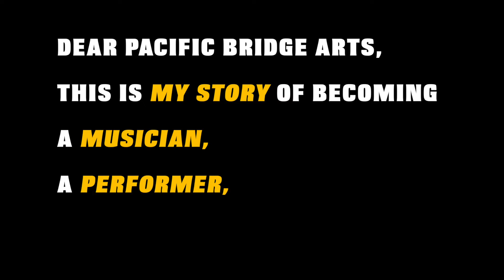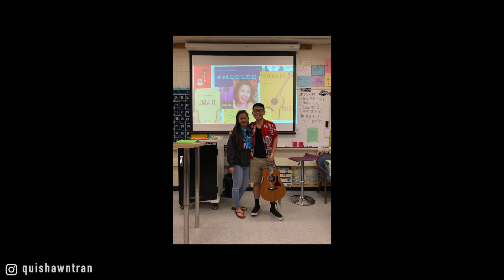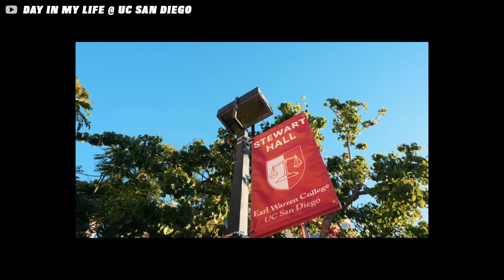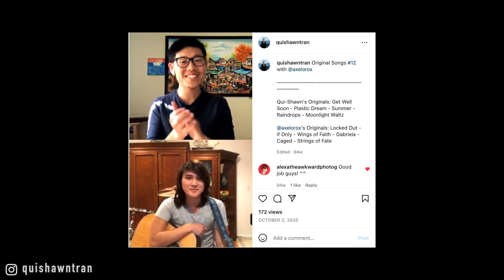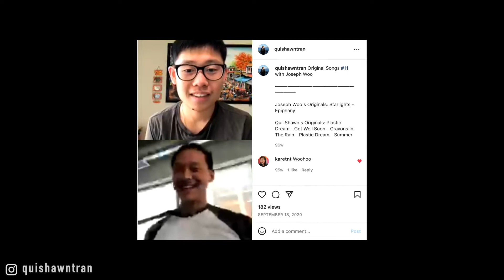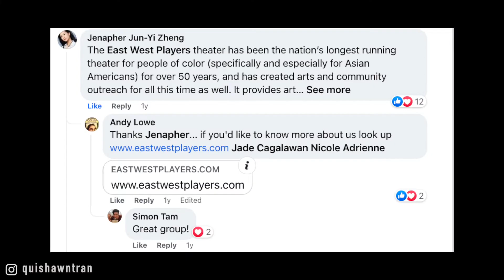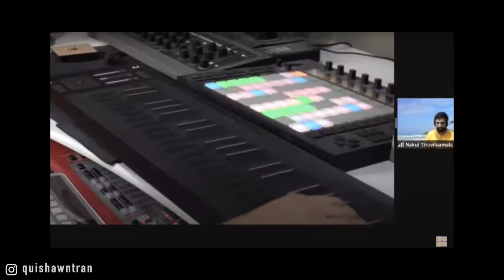The Story of Why I Am This Way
I made this for a scholarship I am super passionate about.

It's the first time I ever weaved together my whole story like this!!

enjoy :D

Tran Clan Count: 390